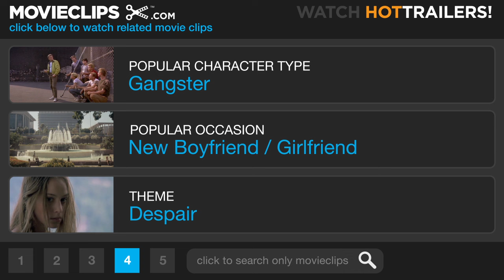American Beauty (1/10) Movie CLIP - Carolyn's Private Meltdown (1999) HD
CLIP DESCRIPTION:
Following a property showing, Carolyn (Annette Bening) allows herself a brief emotional meltdown.

FILM DESCRIPTION:
Noted theater director Sam Mendes, who was responsible for the acclaimed 1998 revival of Cabaret and Nicole Kidman's turn in The Blue Room, made his motion picture debut with this film about the dark side of an American family, and about the nature and price of beauty in a culture obsessed with outward appearances. Kevin Spacey plays Lester Burnham, a man in his mid-40s going through an intense midlife crisis; he's grown cynical and is convinced that he has no reason to go on. Lester's relationship with his wife Carolyn (Annette Bening) is not a warm one; while on the surface Carolyn strives to present the image that she's in full control of her life, inside she feels empty and desperate. Their teenage daughter Jane (Thora Birch) is constantly depressed, lacking in self-esteem, and convinced that she's unattractive. Her problems aren't helped by her best friend Angela (Mena Suvari), an aspiring model who is quite beautiful and believes that that alone makes her a worthwhile person. Jane isn't the only one who has noticed that Angela is attractive: Lester has fallen into uncontrollable lust for her, and she becomes part of his drastic plan to change his body and change his life. Meanwhile, next door, Colonel Fitts (Chris Cooper) has spent a lifetime in the Marine Corps and can understand and tolerate no other way of life, which makes life difficult for his son Ricky (Wes Bentley), an aspiring filmmaker and part-time drug dealer who is obsessed with beauty, wherever and whatever it may be. American Beauty was also the screen debut for screenwriter Alan Ball.

CREDITS:
TM & © Dreamworks (1999)
Cast: Sue Casey, Ara Celi
Director: Sam Mendes
Producers: Alan Ball, Bruce Cohen, Dan Jinks, Stan Wlodkowski
Screenwriter: Alan Ball